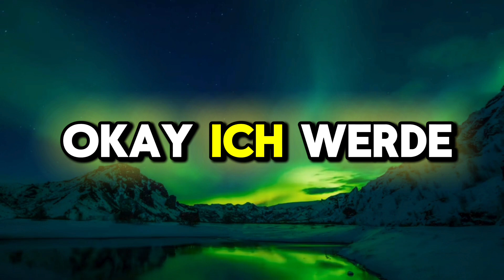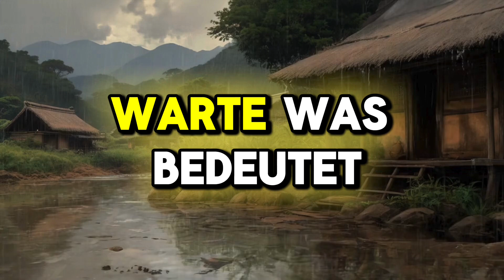Geschichten: Mein Mann ging mit seiner Freundin weg und ließ mich mit 20.000 Dollar Schulden zurück.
Geschichten: Mein Mann ging mit seiner Freundin weg und ließ mich mit 20.000 Dollar Schulden zurück. Dann sagte mein 10-jähriger Sohn.